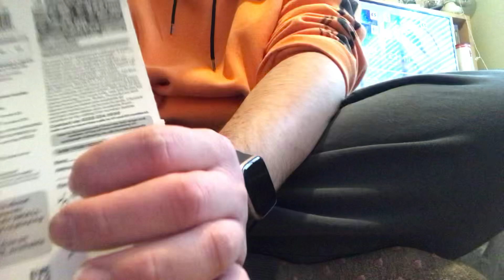This is me showing you what Scratchcards I’ve got in stock series 4 or 5 ￼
This is me showing you what Scratchcards I’ve got in stock series 4 or 5 Thank you for watching hope you enjoy it like comment below subscribe￼ If you enjoy this content comment below you can comment below tell me what other videos you want updated tonight￼￼ Likes to get over 1K or more will be good for you is to get to 10 K would be nice if you can do it they’ll be a full pack video coming up soon in a few months time only we can get to 10 K views or more then I’ll be a special video coming out for you that’s the challenge I want to get to check my videos that if you want to would be nice￼